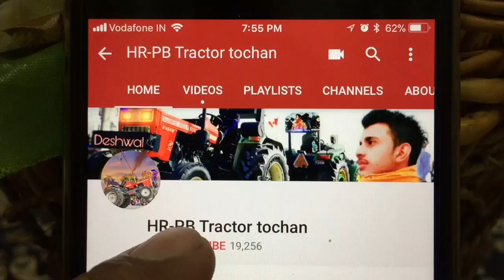Sonalika 750 vs preet 6049 tractor tochan in Haryana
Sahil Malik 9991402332